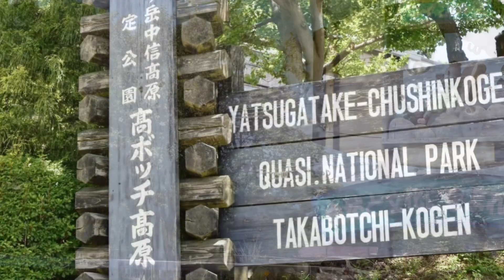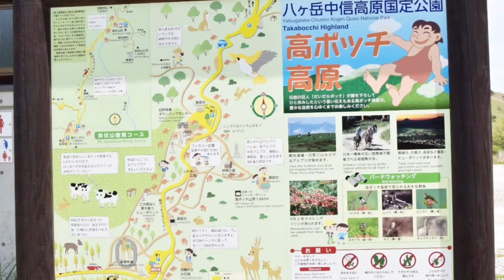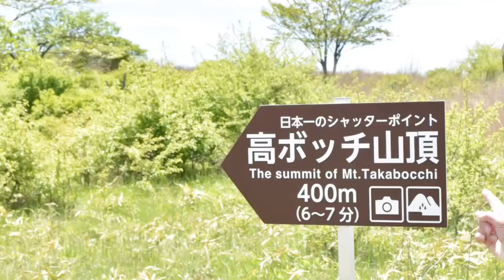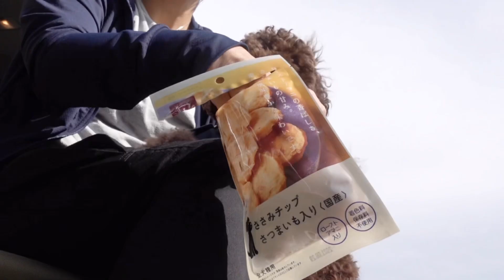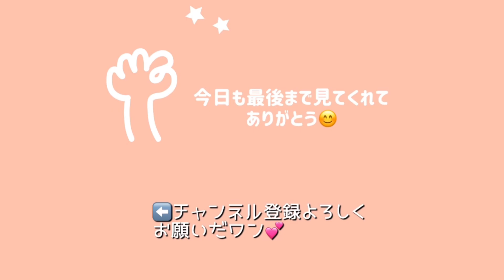愛犬とお出かけ❤️女子ソロキャンプデビュー💕ゆるキャン△聖地の絶景スポット！【高ボッチ高原デイキャン前編】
トイプードルの親子、アントン母＆タバスコちゃんは女子ソロキャンプデビュー⛺️
ゆるキャン△の聖地としても人気の長野県塩尻市にある絶景スポット「高ボッチ高原」へディキャンプ💕

そこで飼い主母は思わぬアクシデントに。

ちなみに女子と言っておりますが、飼い主母はもはや女子はだいぶ前に卒業したよいお年になっております💦